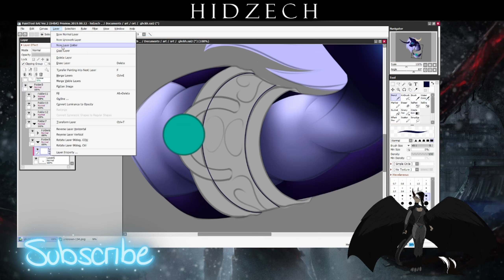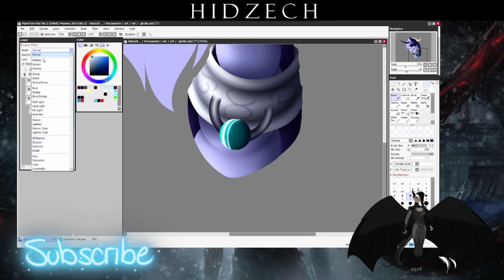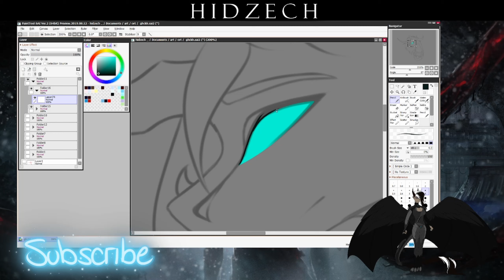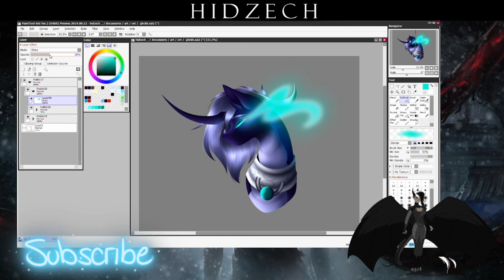drake [MLP/Redraw]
Hello everyone! Heh another post for yall

So this was a redraw I did for a friend of mine, also known as Midnight flyer, they allowed me to redraw this for them. I had a lot of fun with this, and yes its a lineless piece, I finally post one for you guys to see.
Anyway, enjoy this one!

         || There is always room in my server if anyone would like to join! ||

                                                ||  Status  ||
                                     - Commissions - Open